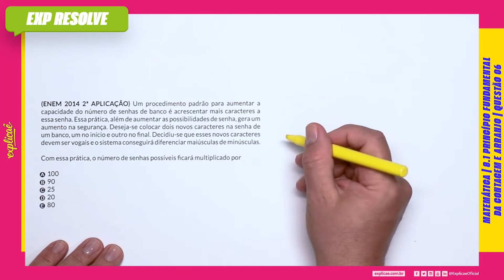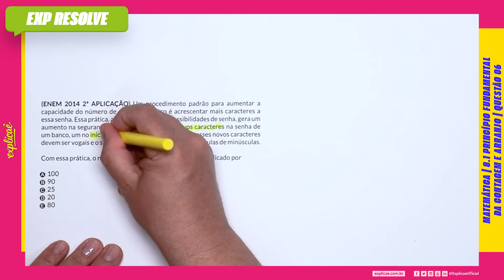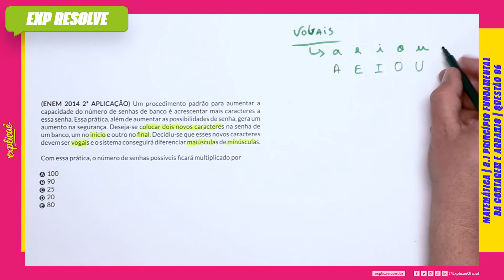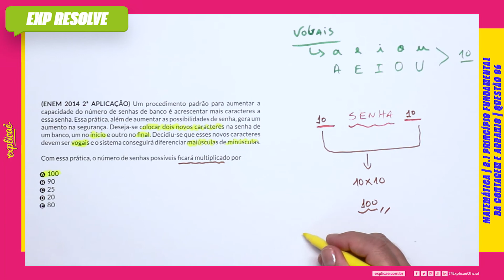UM PROCEDIMENTO PADRÃO PARA AUMENTAR A CAPACIDADE(...) | PRINCÍPIO FUNDAMENTAL DA CONTAGEM E ARRANJO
Encontre a sua questão nos seguintes cadernos:

NO NOSSO MANUAL DE SOBREVIVÊNCIA:
ASSUNTO: 8 ANALISE COMBINATÓRIA | 8.1 PRINCÍPIO FUNDAMENTAL DA CONTAGEM E ARRANJO

QUESTÃO 06
(ENEM 2014 2ª APLICAÇÃO) Um procedimento padrão para
aumentar a capacidade do número de senhas de banco é
acrescentar mais caracteres a essa senha. Essa prática, além
de aumentar as possibilidades de senha, gera um aumento na
segurança. Deseja-se colocar dois novos caracteres na senha
de um banco, um no início e outro no fi nal. Decidiu-se que esses
novos caracteres devem ser vogais e o sistema conseguirá
diferenciar maiúsculas de minúsculas.

Com essa prática, o número de senhas possíveis fi cará
multiplicado por

A 100
B 90
C 25
D 20
E 80